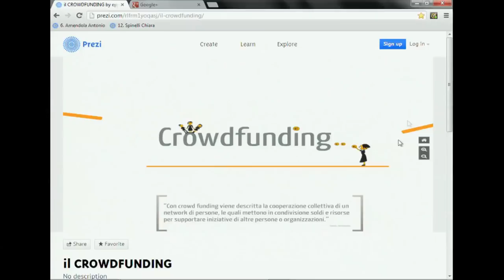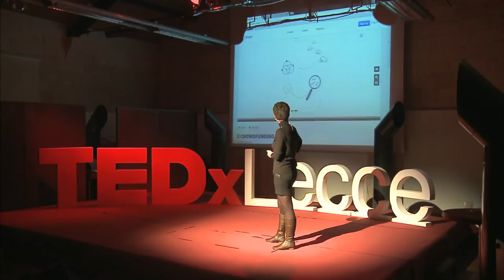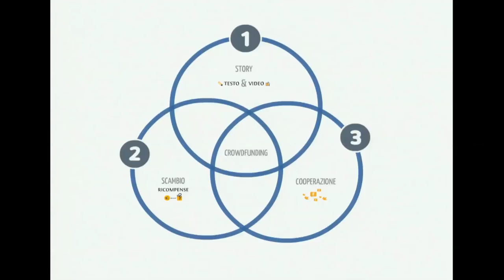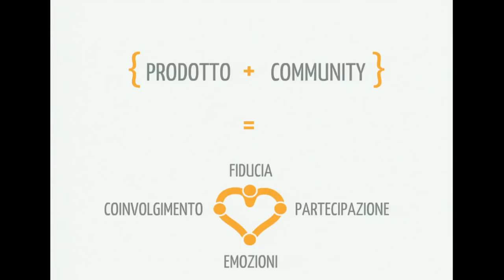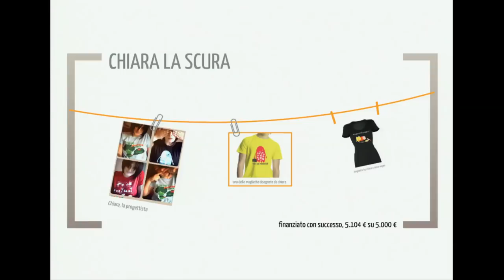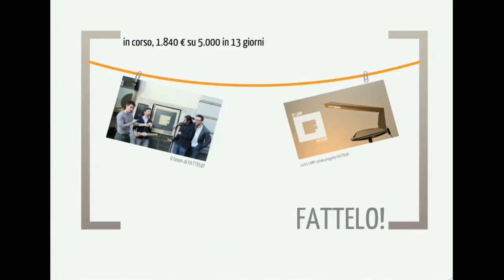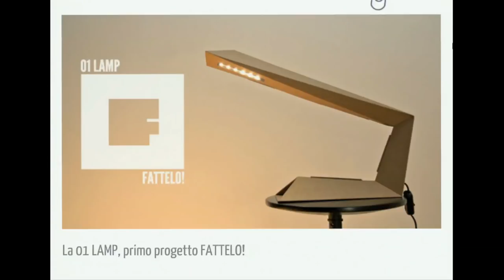Il crowdfunding, nuove opportunità per nuove idee: Chiara Spinelli at TEDxLecce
CHIARA SPINELLI -- Startupper
Chiara Spinelli è una giovane copywriter che nel 2010 ha dato inizio al progetto Eppela: progetto di crowdfounding che permette di condividere idee provenienti da ogni campo (arte, tecnologia, design, etc.) e raccogliere fondi per la loro realizzazione. In Eppela chiunque abbia un'idea da proporre, posta gratuitamente il proprio progetto sul sito e stabilisce il budget minimo di cui necessita per dar vita al progetto, il periodo entro cui realizzarlo e quelle che saranno le "simboliche ricompense" per i sostenitori; dopodiché la community valuta il progetto e decide se sostenerlo. Parlare di Eppela e del crowdfunding è l'impegno quotidiano di Chiara nella speranza che si diffonda il senso di un'opportunità in cui sono le persone stesse a mettersi in gioco.

TEDxLecce 2012 - Innovation and Entrepreneurship